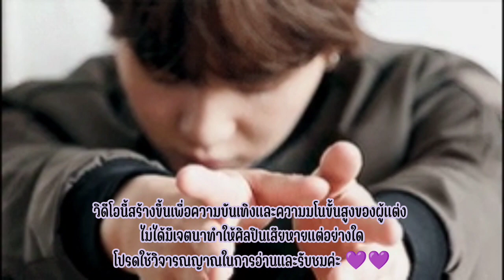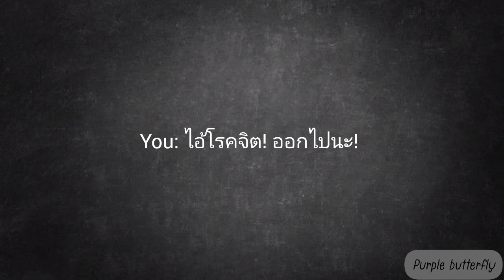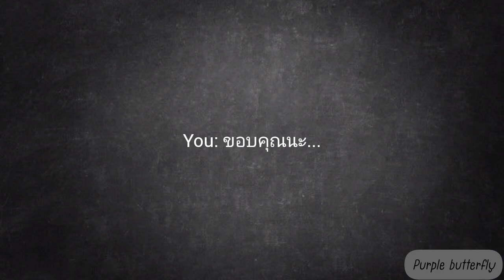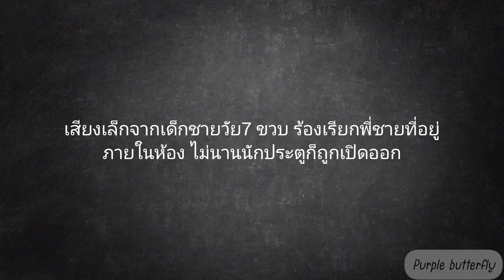[ซับมโน] 🌼Because of you🌼 EP.2 (YG x You)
Interlude : Shadow · BTS

MV] Junggigo(정기고) - D-Day (My ID is Gangnam Beauty Part.5)

D-Day
작사 : MATHI, 박근철
작곡 : 박근철, 러니(RUNY), IVeR
편곡 : 러니(RUNY), IVeR

[Credits]
Lyrics by MATHI, 박근철
Composed by 박근철, 러니(RUNY), IVeR
Arranged by 러니(RUNY), IVeR
Drum IVeR
Bass IVeR
Synth IVeR
Guitar Louis Lee
Chorus 정기고, 러니(RUNY)
Recorded by 박근철 @ HCMP Studio
Mixed by 홍성준 @ 개나리싸운드
Mastered by 박정언 @Honey Butter Studio